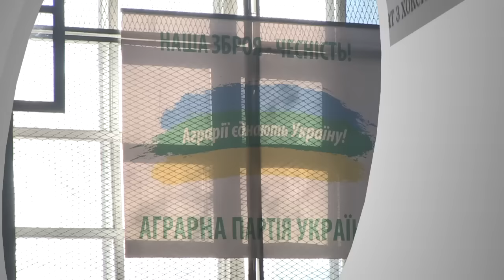Обласна організація «Аграрної партії України» підтримала обласний турнір з волейболу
«Аграрії єднають Україну» - саме під таким гаслом у приміщенні Житомирського національного агроекологічного університету відбувся другий обласний турнір з жіночого та чоловічого волейболу, присвячений дню працівників сільського господарства.